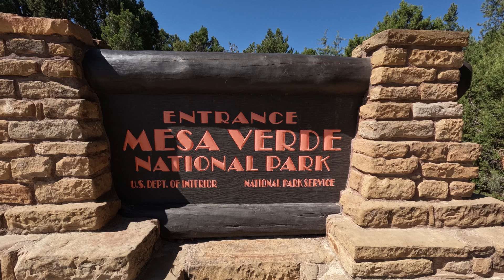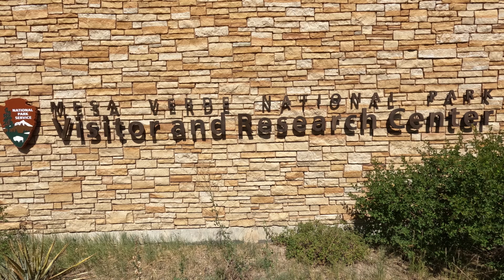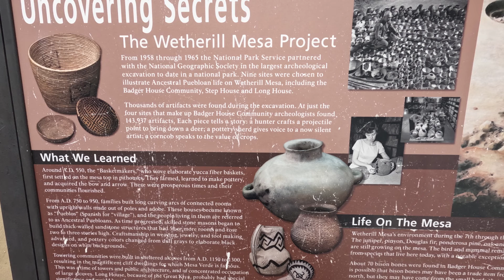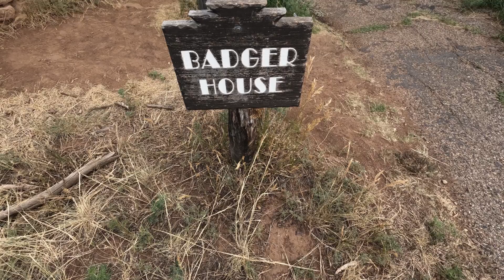Mesa Verde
The "Adventurous Aults" visit Mesa Verde, Colorado. Travel with us as we visit the ancient "Cliff Dwellings" of the Puebloan People. Many of which have stood in the same area for centuries.